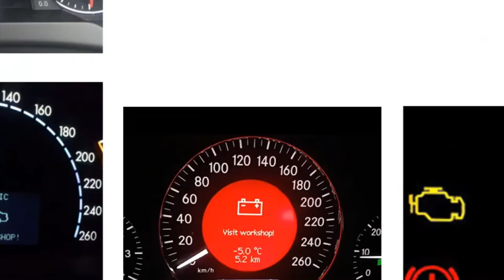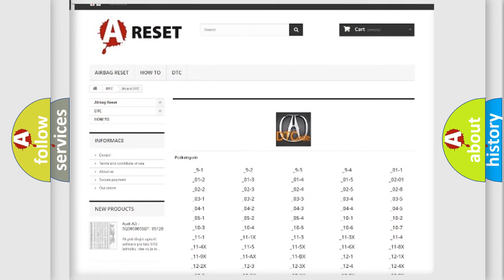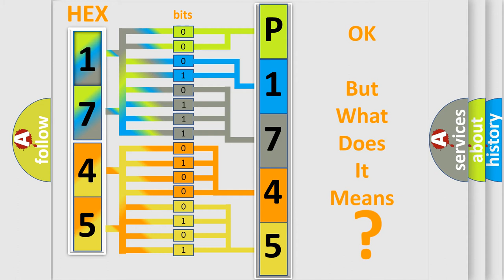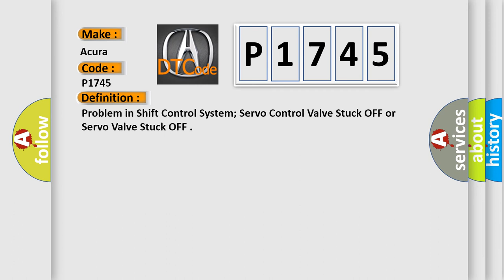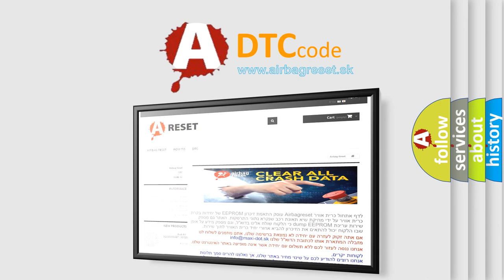DTC Acura P1745 Short Explanation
Make:
Acura
Code:
P1745
Definition:
Problem in Shift Control System; Servo Control Valve Stuck OFF or Servo Valve Stuck OFF
Description:
The engine speed flares when upshifting to 2nd-3rd, the engine speed flares when upshifting to 3rd-4th, driving in 5th gear neutral condition. The execution time is continuous and the duration time is 1-2 seconds or more. NOTE: Before you troubleshoot, record all freeze data and any on-board snapshot.
Cause:
If the strainer has metal debris or excessive clutch material, replace the transmission
Faulty servo control valve in the main valve body, servo valve in the regulator valve body, or replace the main valve body, regulator valve body
Faulty transmission